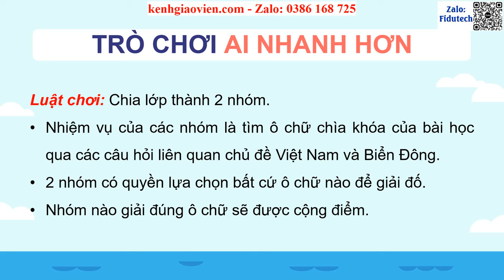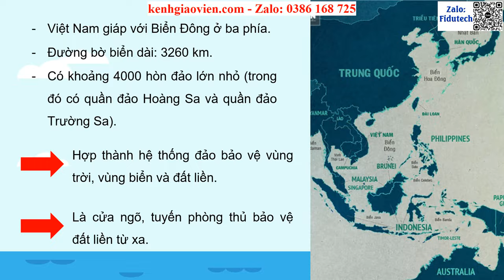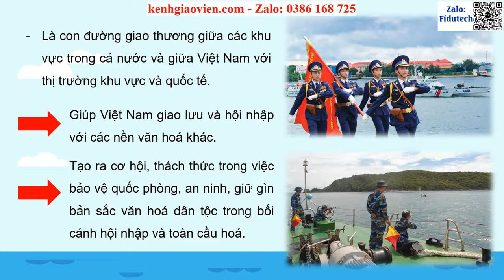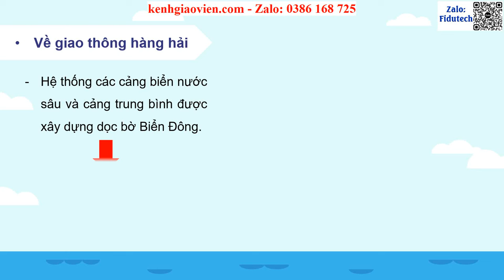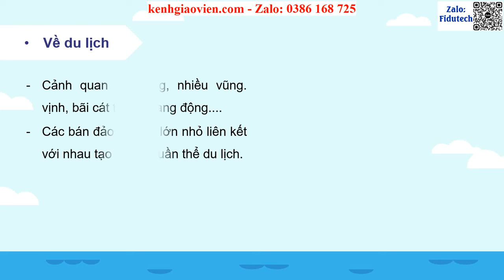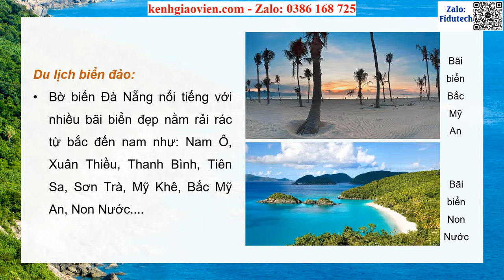Giáo án Powerpoint Bài 13: Việt Nam và Biển Đông (P1) | GA điện tử Lịch sử 11 Cánh diều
Phía trên là giáo án Powerpoint hay còn gọi là giáo án điện tử, giáo án trình chiếu Bài 13: Việt Nam và Biển Đông (P1) | Sách Lịch sử 11 cánh diều. Giáo án được làm với phong cách: hiện đại, đẹp mắt để tạo sự hứng thú cho học sinh.